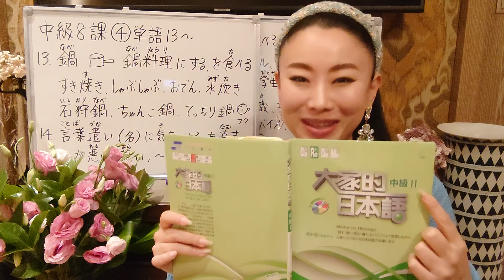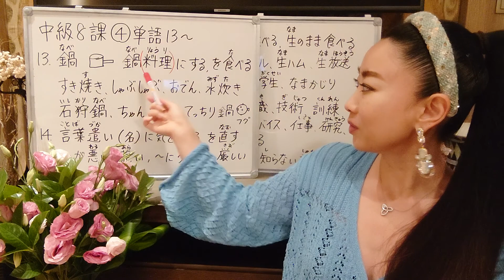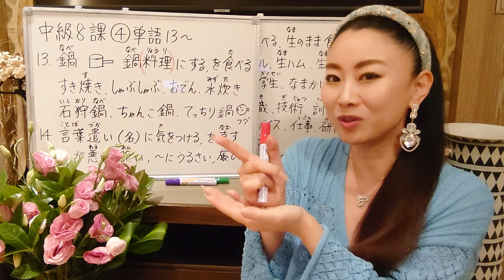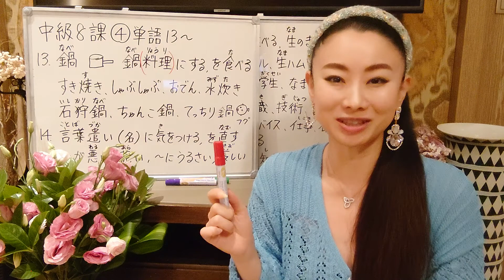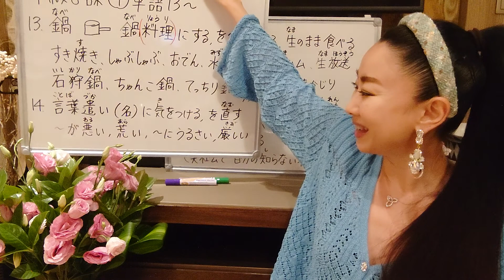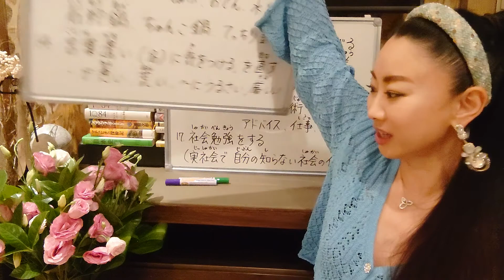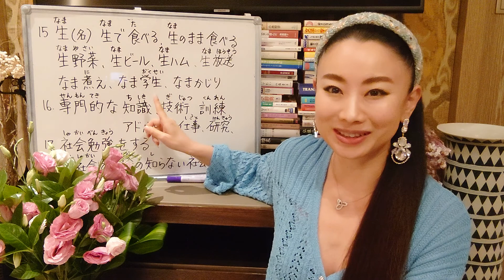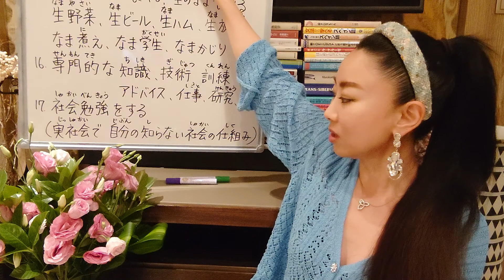みんなの日本語中級8課④単語13〜